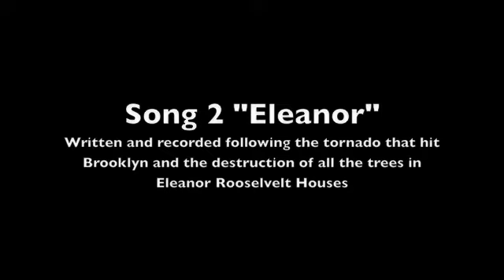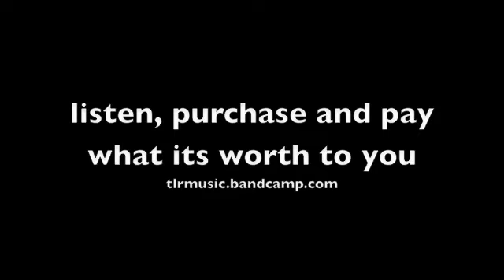21 Weeks: Week 2: Eleanor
I write record and make a song a week based on the stories that are told by all those around me.